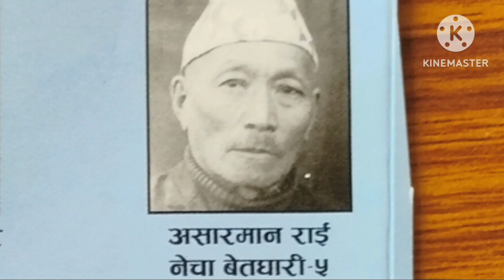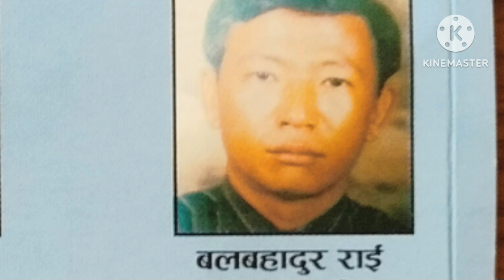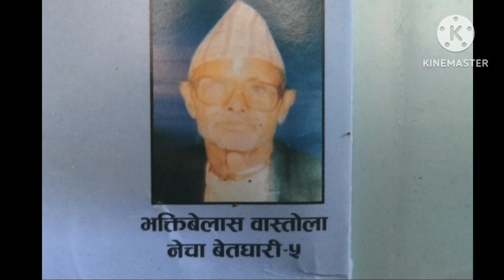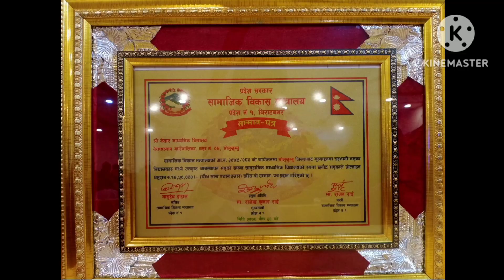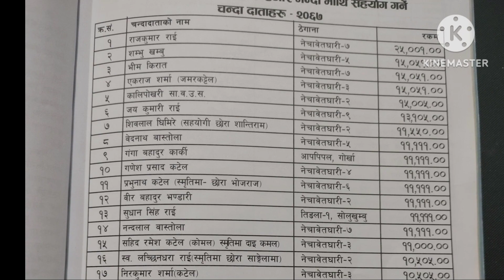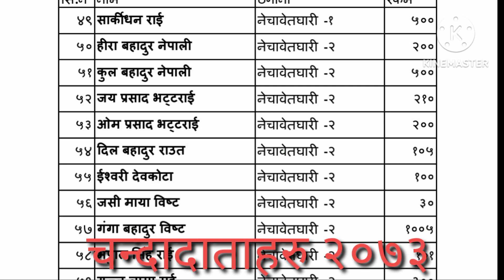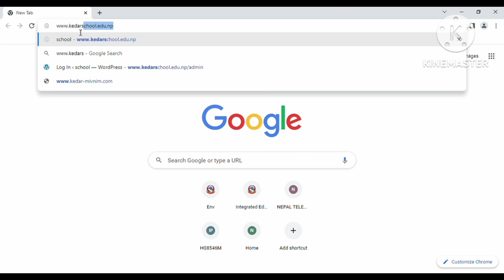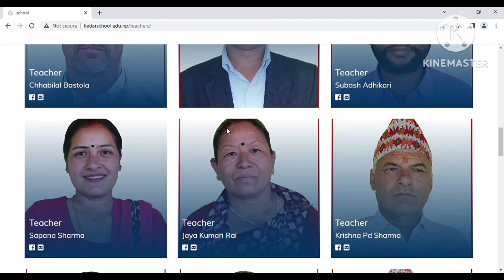Kedar secondary School Solukhumbu Documentry 2080 Part 1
History of Shree Kedar Secondary School Nechasalyan-4, Solukhumbu
Created By Er.Dev Kumar Paikra